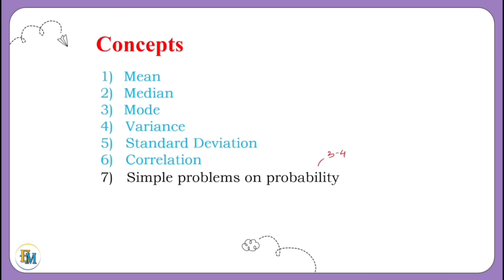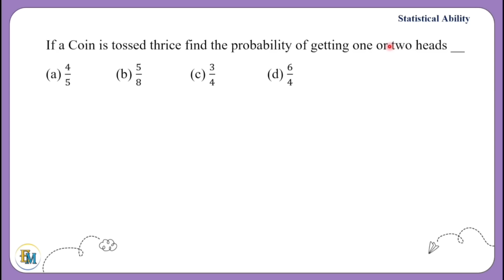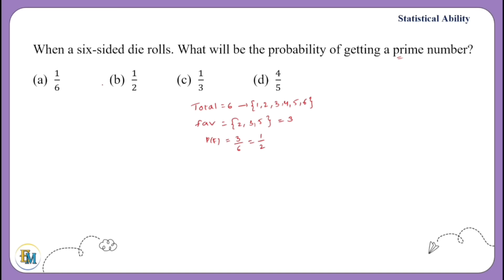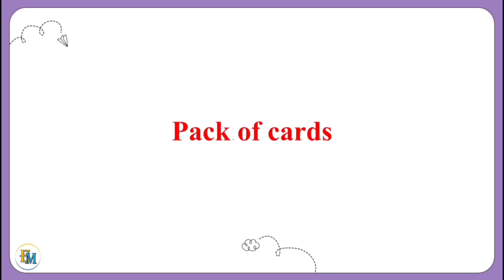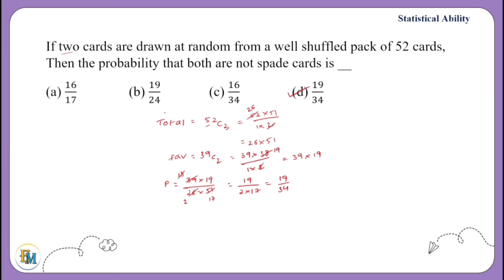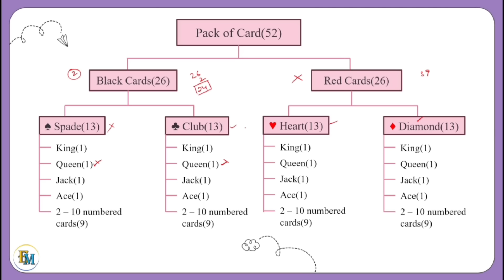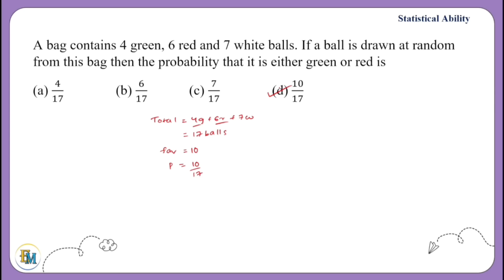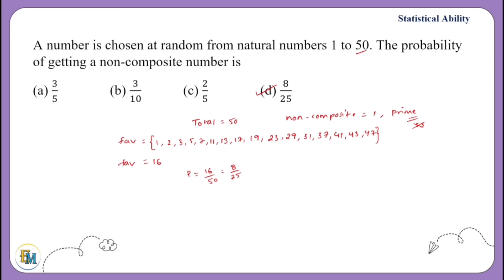TS ICET 2024 || Statistical Ability || Probability || All Model Questions with easy explanation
Statistical Ability Questions come in the ICET exam from 141-150 questions number which carries 10 Marks

AP ICET 2024 Statistical Ability Part-1

AP ICET 2024 Statistical Ability Part-2

We will try our best to help you to get GREAT RANK in ICET 2024

0:00-0:23 INTRO
0:24-7:08  Sums on coins
7:09-11:22 Sums on dice
11:23-19:47 Pack of cards
19:48-23:55 Sums on bag or box
23:56-27:57  Random sums
27:58-28:03 Outro